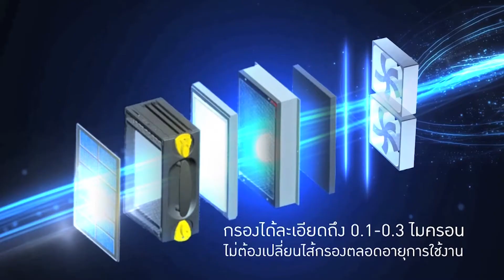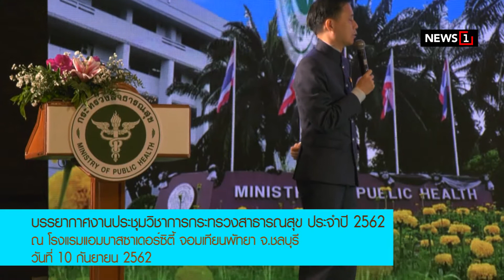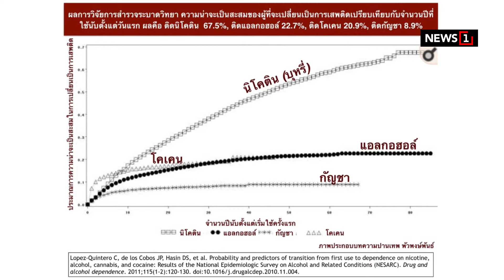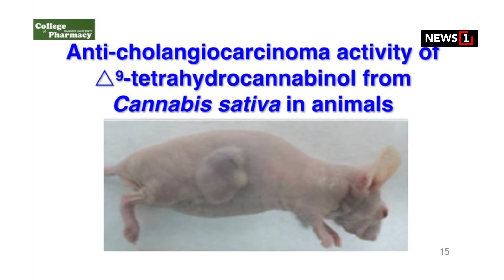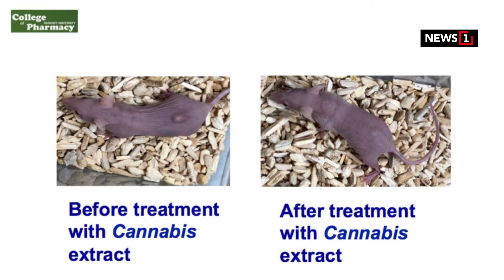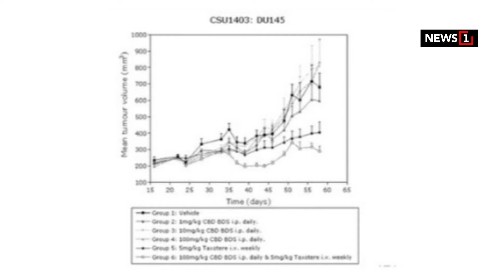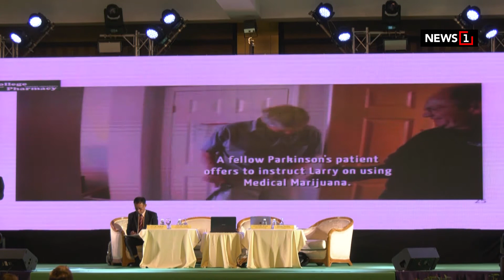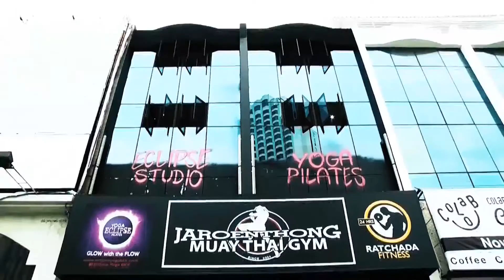เปลี่ยนก่อนป่วย ปี62: EP141 ตอน กัญชาเพื่อประโยชน์ทางการแพทย์ [1/4] l01ธค.62l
ชมย้อนหลัง เปลี่ยนก่อนป่วย ปี62: EP141 ตอน กัญชาเพื่อประโยชน์ทางการแพทย์
// ออกอากาศ วันอาทิตย์ 1 ธันวาคม 2562 // ณ รร.แอมบาสซาเดอร์ซิตี้ จอมเทียนพัทยา จ.ชลบุรี

*ศูนย์ล้างพิษเพื่อผู้ป่วยมะเร็งและโรคหลอดเลือด*
บริการ  ตรวจเลือดหาภูมิแพ้อาหารแฝงและเรื้อรัง+อนุมูลอิสระ+โลหะหนัก+ตรวจความเสี่ยงก่อโรค  ฯลฯ

2.ติดต่อ BIM Clinic(สีลม ซ.9) คลินิกรักษาไมเกรน โรคปวดกล้ามเนื้อ และเรื้อรัง

3.ชมผลิตภัณฑ์ MANNATURE เพื่อคนรักสุขภาพ
คลิก :::

4.ติดตามรายการ “เปลี่ยนก่อนป่วย” ย้อนหลังทั้งหมด!!! ได้ที่Fanpage
คลิกตรงนี่